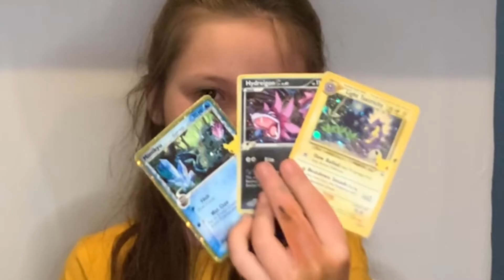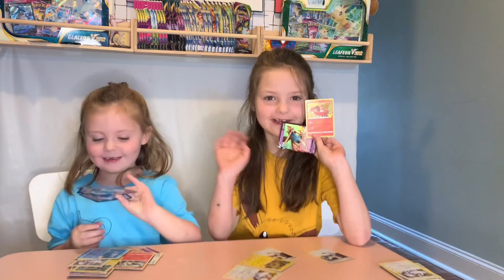Opening a Pokémon Celebrations LunchBox!! ( RARE CARDS )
These Pokémon celebration’s lunchboxes are pretty awesome , we got a couple of good cards including the umbreon and a vmax card!!

Rose And Rae

Opening Pokémon cards and Pokémon boxes to find the rarest cards we can.
Pokémon unboxing.
We hope you join us on our adventure as we try to get all the cards we can one pack at a time!